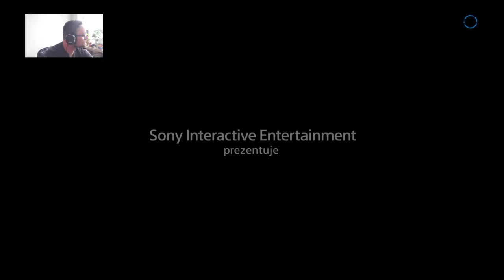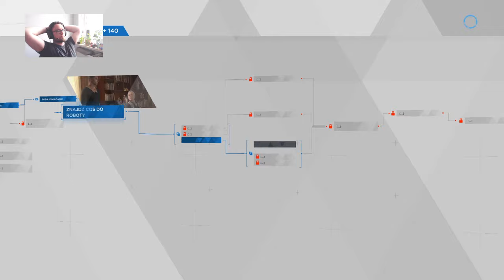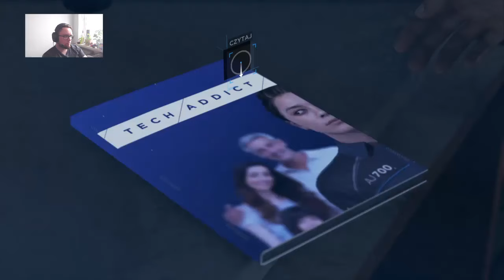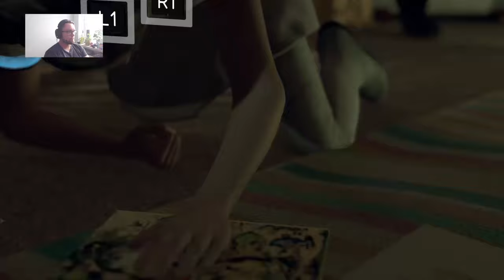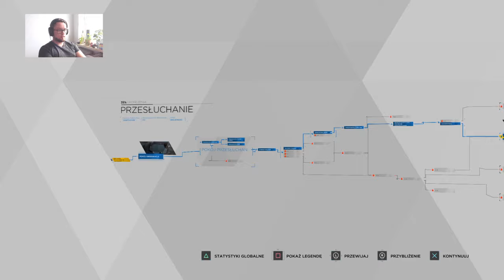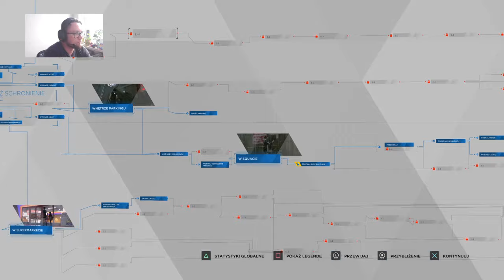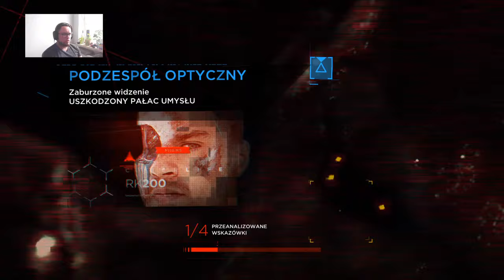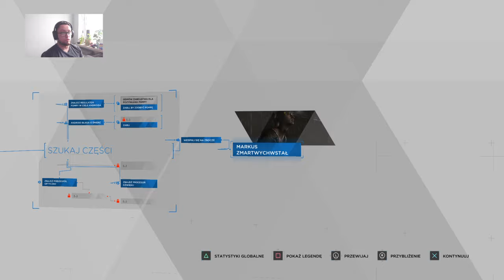Detroit: Become Human part 2